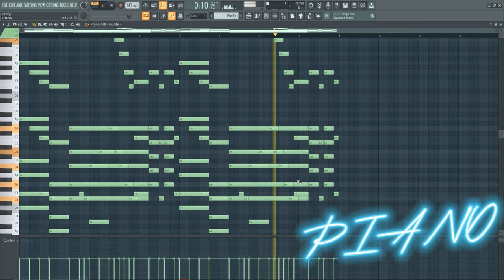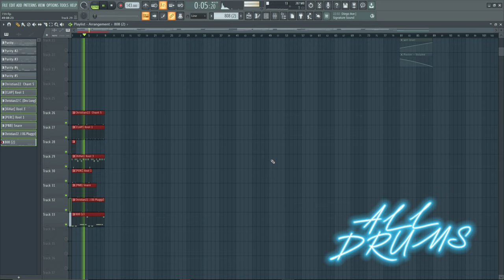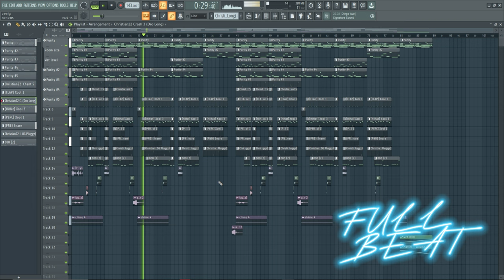How to make BEAUTIFUL Pluggnb type BEATS | 2023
00:00 BEAT PREVIEW
00:20 TUTORIAL START
02:12 FULL BEAT

Kashdami type beat, ynngxchris type beat, lucki type beat, lucki, iayze type beat, slimggp, slimggp type beat
beat, type beat, instrumental, rap, free type beat,